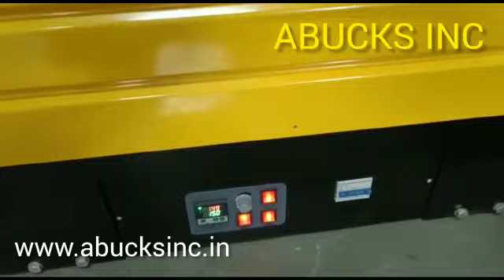Mini Heat Shrink Tunnel Size 12X12 inch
Video from God Bless You